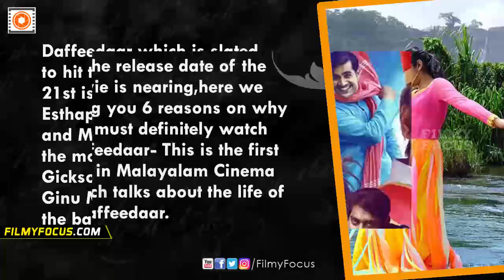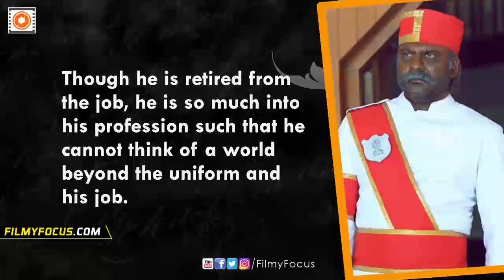Daffeedaar Malayalam Movie 6 reasons to watch || Tiny Tom, Malavika - Filmyfocus.com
Daffeedaar which is slated to hit the big screens on October
 21st is directed by Johnson Esthappan. Starring Tiny Tom
 and Malavika in the lead roles, the movie is produced by
Gickson Thekkumthala and Ginu Mathew George under
the banner of Eden Films.